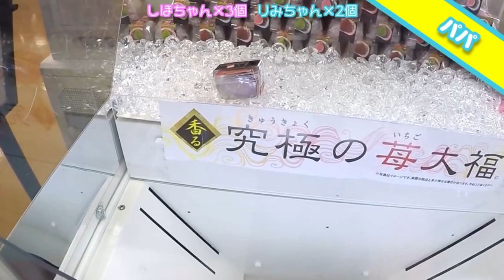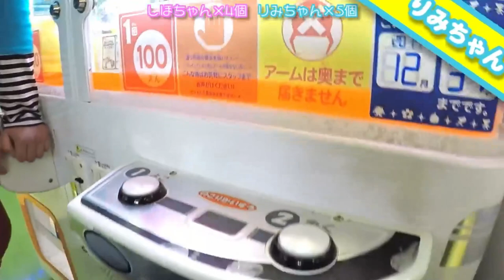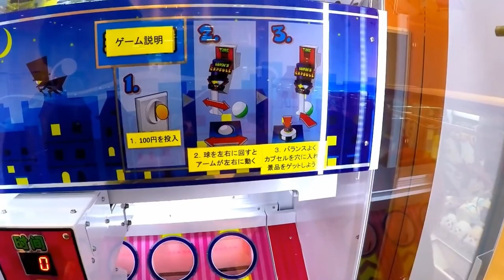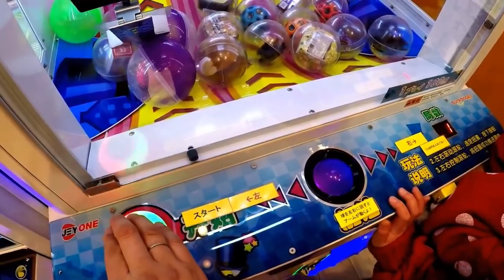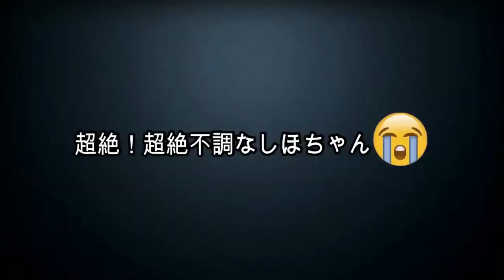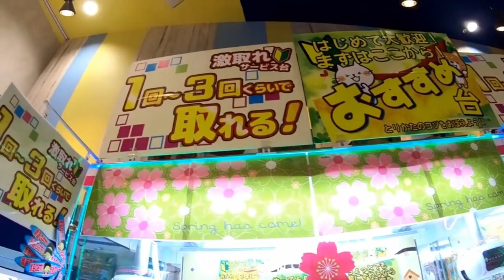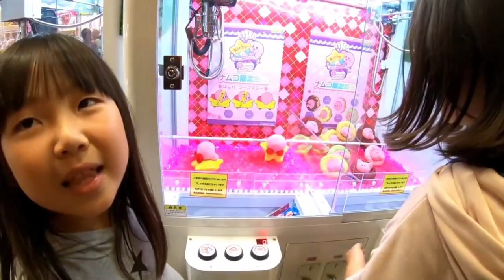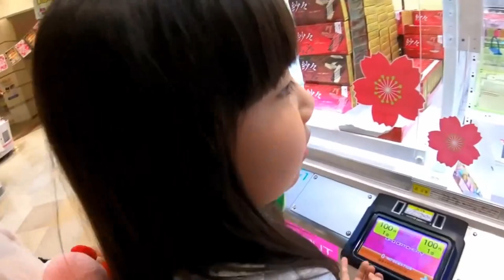姉妹対決！クレーンゲーム編！①閉店15分前の攻防②先にGET出来たのはどっち？③1000円対決【昔懐かし対決のまとめスペシャル】【夏休み特別編】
【UFOキャッチャー３台攻略！】姉妹対決どっちが勝つ！？閉店15分前の攻防！新作スクイーズ（クレーンゲーム）

➁
まさかの結末か?! しほvsりみ 姉妹対決！先に雪見だいふくスクイーズをgetできるのはどっち？＆新マシーンにチャレンジThe Claw Machine

③
激戦‼ クレーンゲーム姉妹対決‼ ガチバトル‼ 1000円で何個とれたかな？スクイーズやお菓子やぬいぐるみをゲットしたのはどっち？(ＵＦＯキャッチャー攻略)

またみてね♪